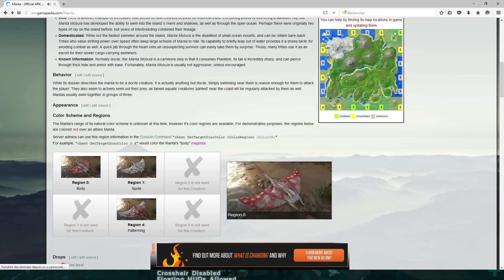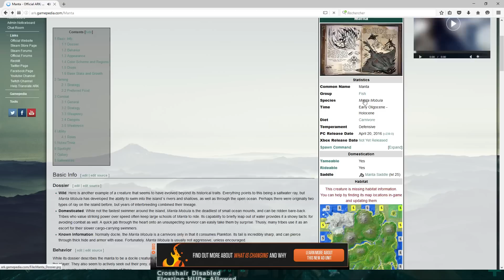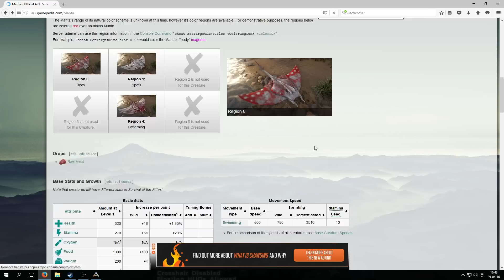[FR] Ark Survival Evolved - Ep 060 - La Manta, mon jetski !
Nouvelle série let's play de Dimno Gaming !